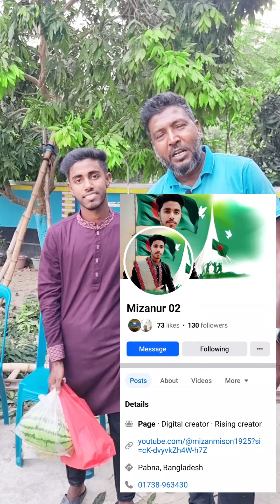অনেকদিন পর শশুর আসবে তাই বাজারের সব থেকে বড় কাতল মাছ নিলাম